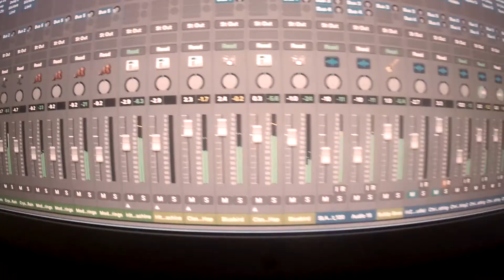Cousin Chris : Going by Her Trumpet Cover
Cousin Chris rendition of Going: by Her